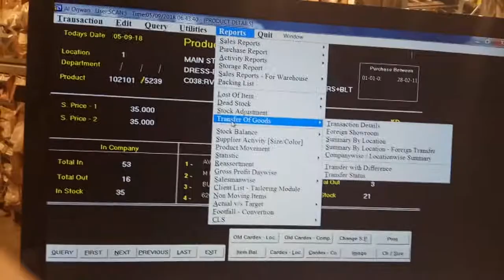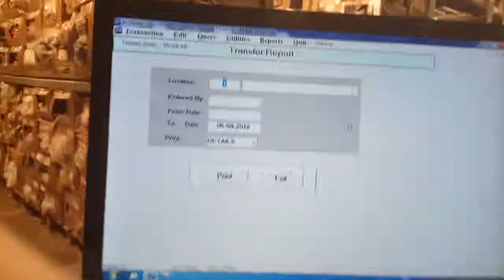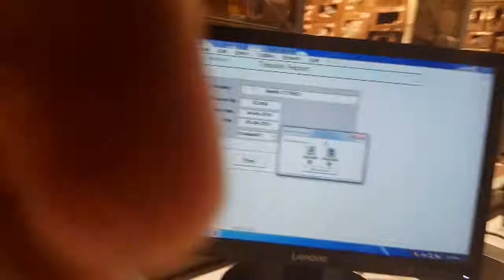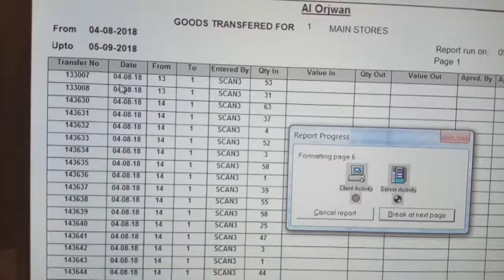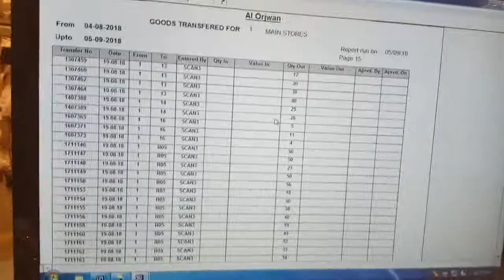How to find out products details in Tally course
Kuwait large product company.